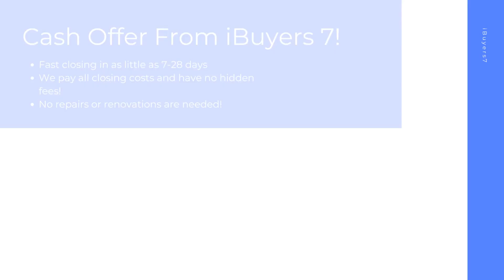iBuyers Oklahoma City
At iBuyers 7, we buy houses on a short timeline in Oklahoma City  to make your home selling journey hassle free. As a ibuyers companies, we pay all closing costs and have 0% commission fees or ibuyer fees.

iBuyers Near Me! Oklahoma City !

iBuyers Companies! Oklahoma City !

Best Home iBuyer Oklahoma City !
iBuyer Near Me Oklahoma City !

Sell your house hassle free in Oklahoma City ! At iBuyers 7, we have helped home sellers with all kinds of backgrounds from facing foreclosure, divorcing, bankruptcy, needing major repairs, facing issues with mold, water damage, and many other tough situations.  Sell your home in 7-28 days with the best ibuyer for homes of any ibuyer platforms.

Best iBuyer:

Oklahoma City,

realtor vs ibuyer the cost of convenience Oklahoma City
real estate ibuyer Oklahoma City
ibuyer home Oklahoma City
ibuyer company Oklahoma City